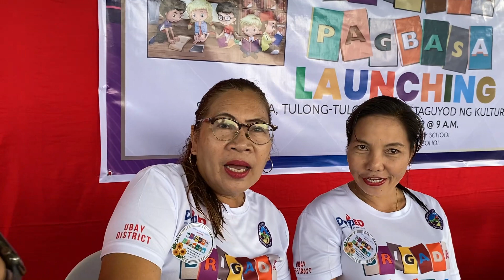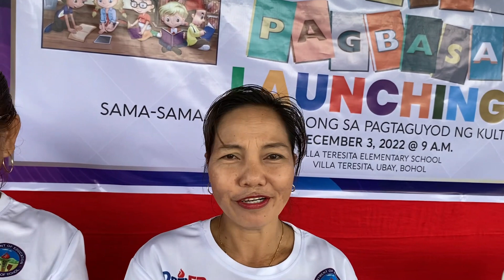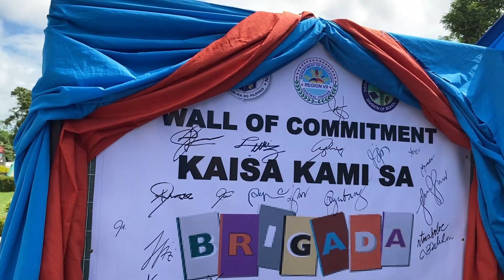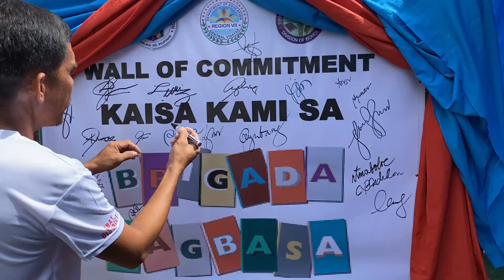LAUNCHING OF BRIGADA PAGBASA